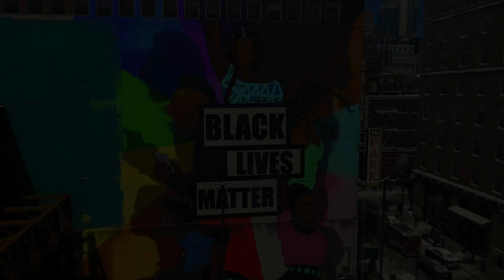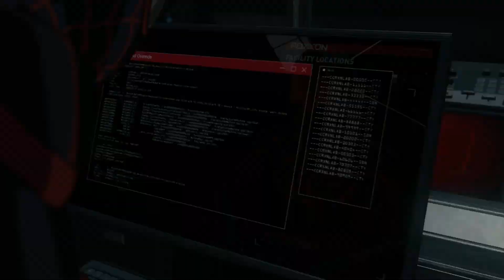Miles Morales - Part 08 - Sneaky hideouts!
Tracking down the Tinkerer hideout!